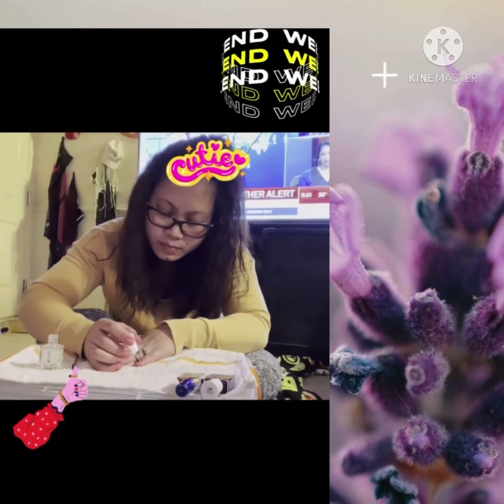Show you guys how to clean my nails 😉